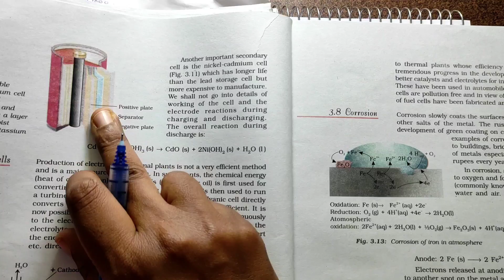Secondary Batteries | Electrochemistry | Class 12 | NCERT | Neet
In this video secondary batteries  from  electrochemistry chapter of class 12 NCERT has been discussed in Tamil.

Online chemistry classes for both TN board and CBSE class 12, NEET have been conducted. Interested candidates can contact through the whatsapp number.

join the telegram : PSZ Chemistry